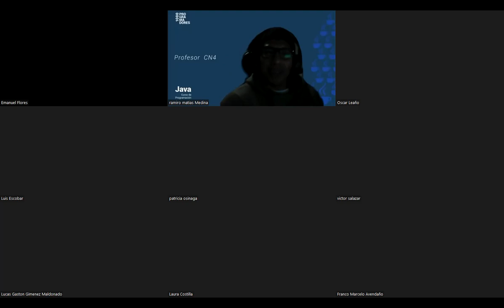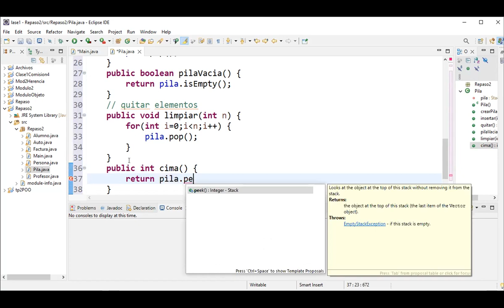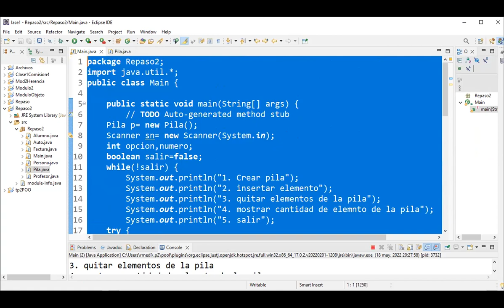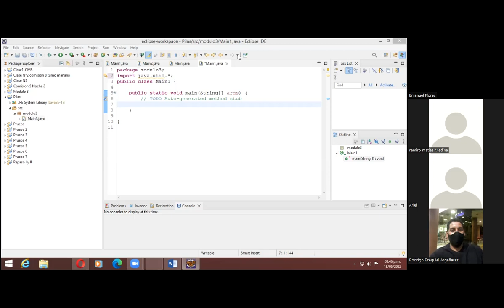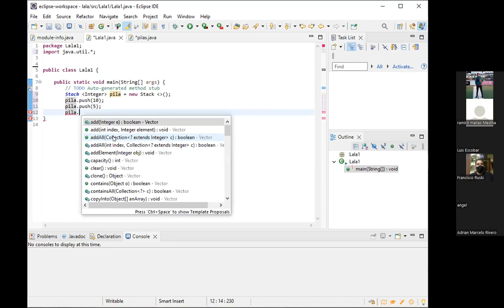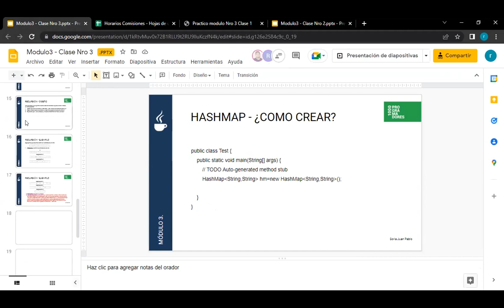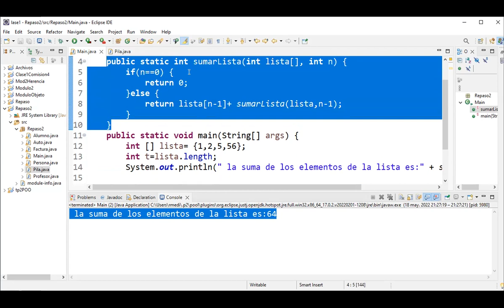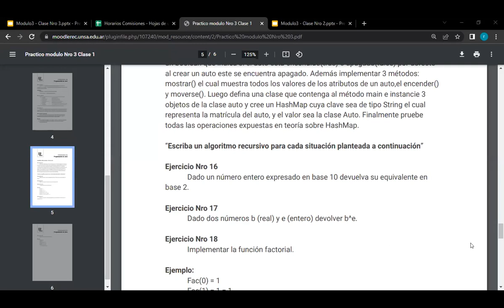Clase N° 18 - Comisión N° CN5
Profesor: Ramiro Medina
Lunes y Miércoles de 20 a 22 hs.
Clase 18/05/2022